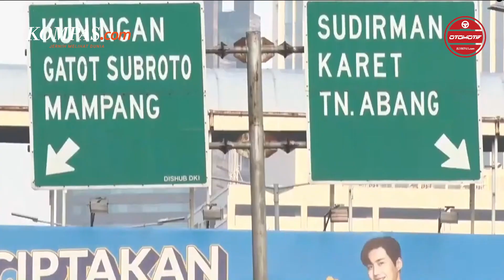Polisi Tegaskan Lagi Motor Dilarang Naik JLNT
Guna menghindari kecelakaan lalu lintas serta terciptanya keselamatan jalan yang optimal. Pihak kepolisian terus mengimbau kepada pengguna jalan untuk tidak melintasi tiga jalan layang non tol atau JLNT di Jakarta. Hal itu seperti yang dijelaskan oleh Direktur Lalu Lintas Polda Metro Jaya Kombes Latif Usman. Menurut Latif, ruas JLNT hanya diperuntukkan mobil dengan tingkat rata-rata kecepatan yang tinggi. Meski begitu, pelanggaran masih saja terjadi, dan tak sedikit yang terlibat kecelakaan hingga mengakibatkan kematian. Padahal, Petugas berwenang, sudah memasang rambu lalu lintas berupa larangan melintas bagi sepeda motor di JLNT.

Penulis : Ruly Kurniawan
Editor : Azwar Ferdian
Penulis Naskah : Carolus Dori Krisnadi
Editor : Carolus Dori Krisnadi
Narator : Aprida Mega Nanda
Produser : Sendy Darlis